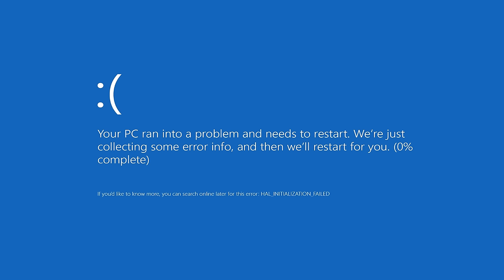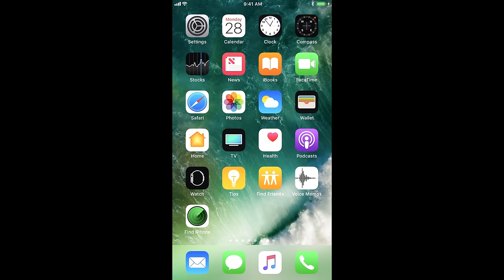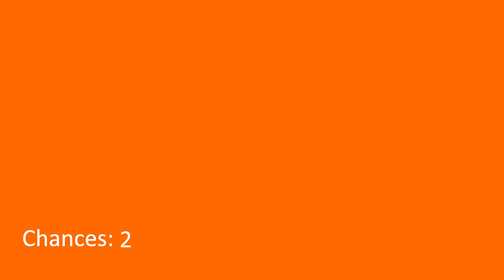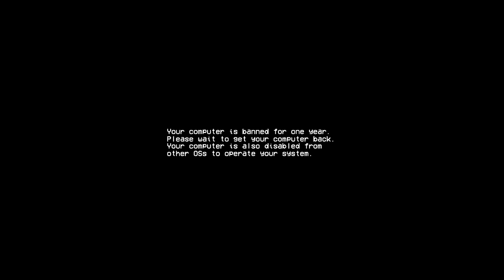Traffic Light Barney Error (Barney Error 56)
I am back into Barney Errors! This error should be interesting, as it was inspired by Traffic Light in Inanimate Insanity Infinity. Hope you enjoy this video.

Traffic Light Barney Personality
Red: Narcissistic, bully, harsh, and pushy
Yellow: Silent, innocent, soft, leader
Green: Fair, fun, nice, and helpful

Credits:
Game at 0:12 is Asphalt 9: Legends.
I want to give credit to AnimationEpic and Inanimate Insanity II [Ep. 12] for inspiring me to make this error!